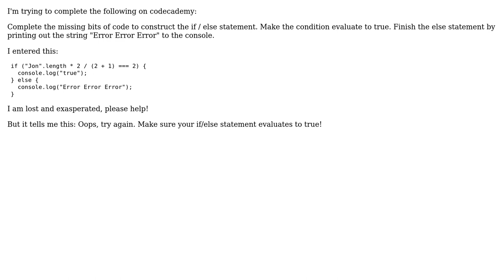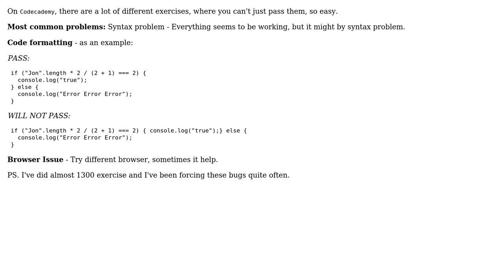codecademy javascript math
With thanks & praise to God, and with thanks to the many people who have made this project possible! You are responsible for your own actions.